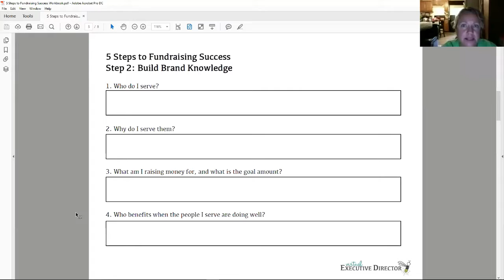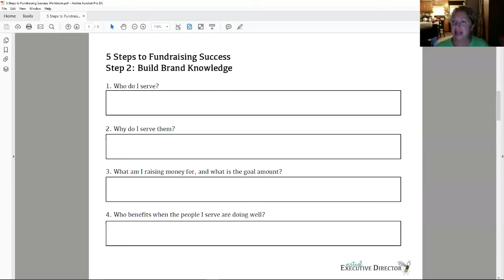VED Podcast Ep. 2: Brand Knowledge for Fundraising Success in the Arts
Deirdre Cole, co-founder and co-artistic director of Highlands Ballet Company, let Becky record their consulting session on how to use brand knowledge to target prospective donors.

One thing that became clear, the arts have at least two distinctive categories of people they serve--their audience and their artists. If you are currently working through the 5 Steps to Fundraising Success course, it is worth using at least two separate copies of the Step 2 worksheet. You may find you want more so that you can choose which fundraising to pursue first.